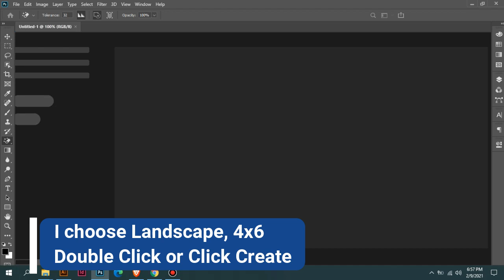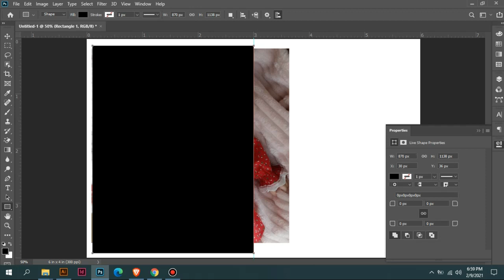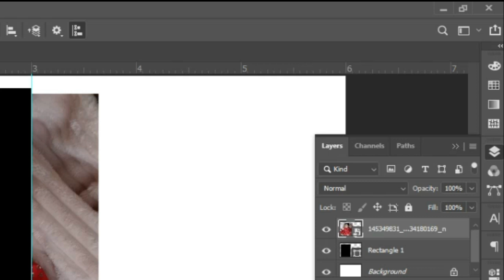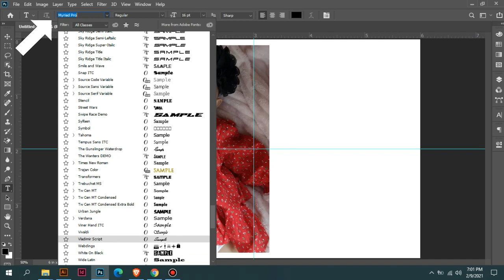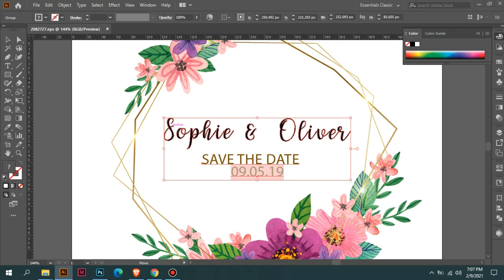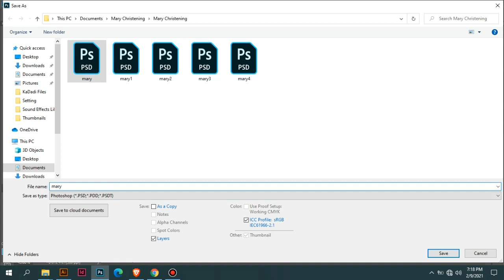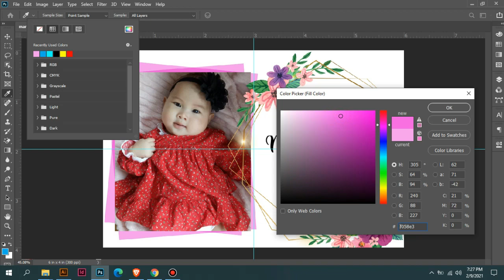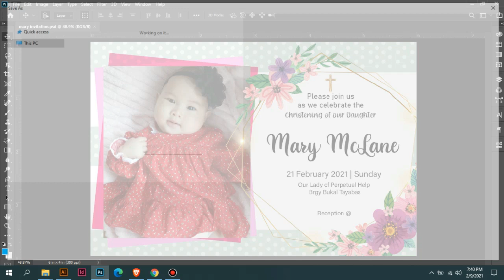Making Sample Christening/Baptismal Invitation | Using Adobe Photoshop | InviationMade Easy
Salamat sa panunuod mga KaDadi!